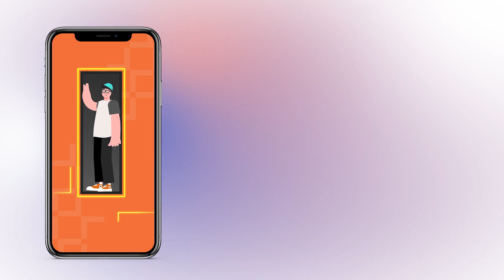Video showreel 2023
Nechajte sa strhnúť tým NAJ, čo sme minulý rok v Promiseu pripravili.